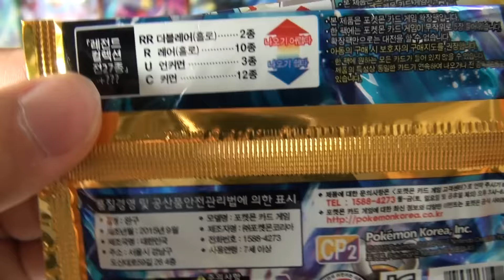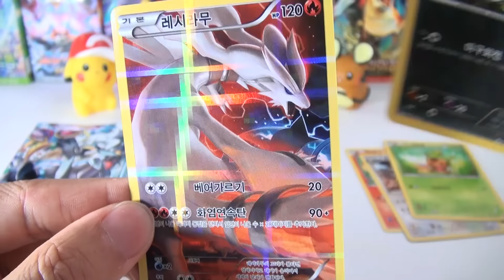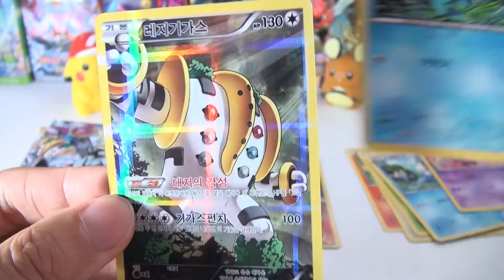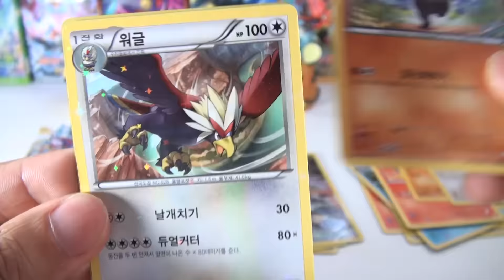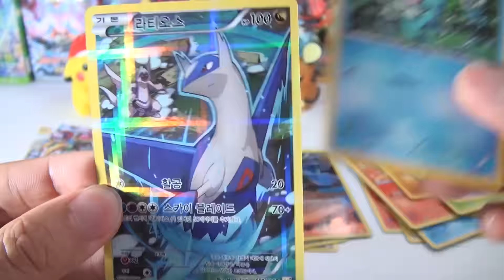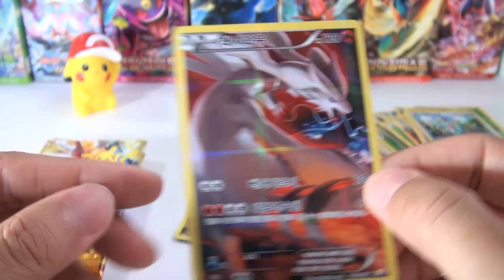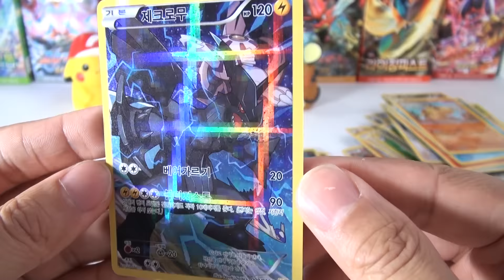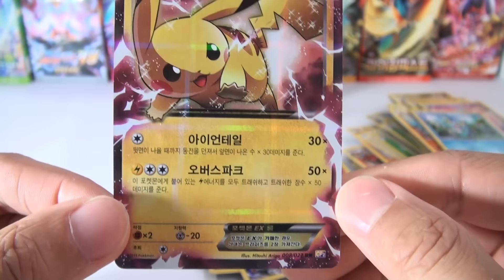포켓몬 카드 레전드 컬렉션 15팩 개봉! 전부 홀로카드! EX카드는? [훈토이TV]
훈토이TV 오늘은 포켓몬카드 레전드컬렉션 박스를 구입하려고 했으나 품절이라 15팩만 구입을 해서 리뷰를 합니다. CP2 1팩에 1000원입니다.